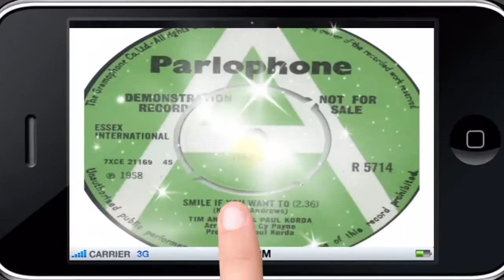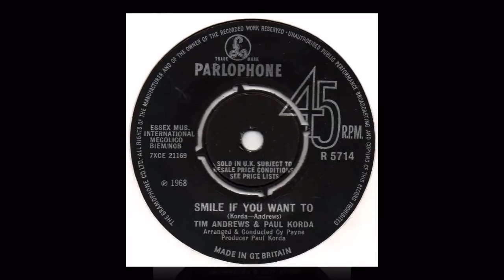Tim Andrews & Paul Korda - Makin' Love To Him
Paul Korda (born Paul Kunstler in 1948, Singapore, Malaysia) is an English songwriter, singer, musician, and actor. He has been writing and performing music since the 1960s.
Something About Suburbia collects all of the recordings British vocalist Tim Andrews made between 1966 and 1970 as a singer for several mod bands and as a solo artist. Born Chris Andrews in Battersea, South London, Andrews started out in musical theater, where he played the Artful Dodger.